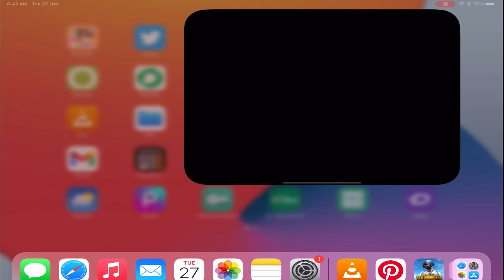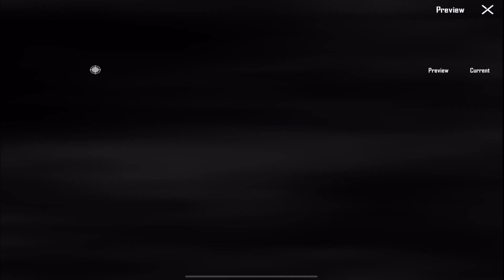Starsea Admiral AKM Crate Opening | AKM Glacier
Starsea Admiral AKM Crate Opening | AKM Glacier | $14000 Uc